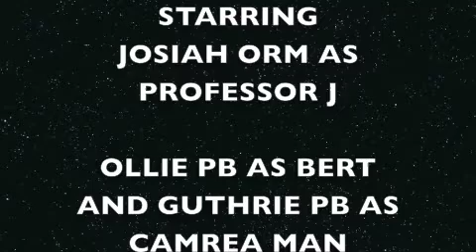Professor Wrong Ep. 1: No Breath Man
Professor Wrong is back in a new video! I wonder what his master plan is this time!